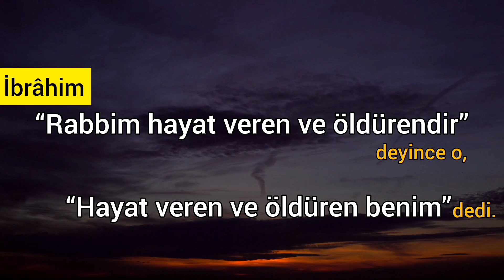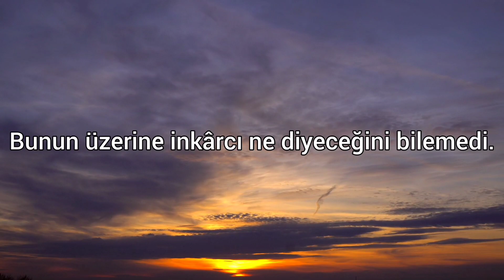GÜNÜN AYETİ (Bakara Suresi 258.Ayet)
Kanalımızda her gün SAAT 10:00 'da Yüce Kitabımız Kur'an-ı Kerim den Türkçe olarak Ayet Meali paylaşılmaktadır.
👉Videoyu BEĞEN meyi
Bir Sonraki Videomuzda Görüşmek Üzere ALLAH 'IN SELAMI ÜZERİNE OLSUN🖐